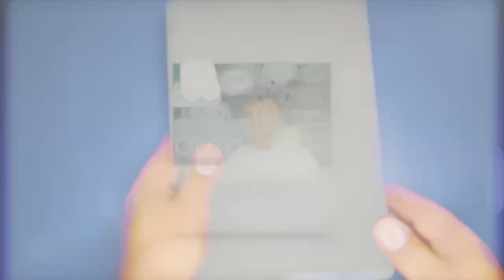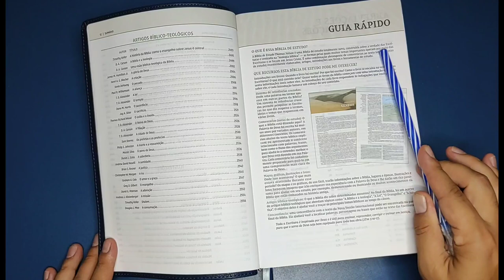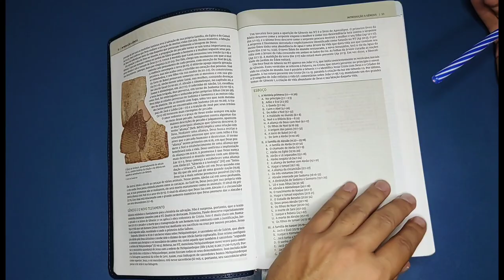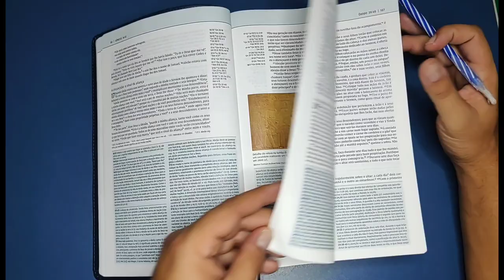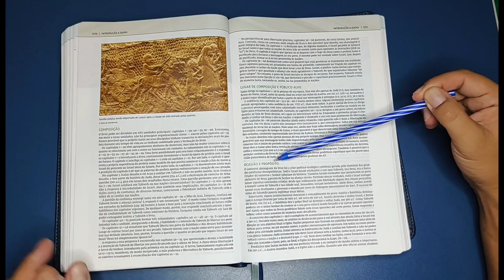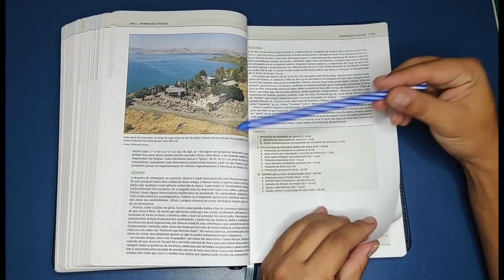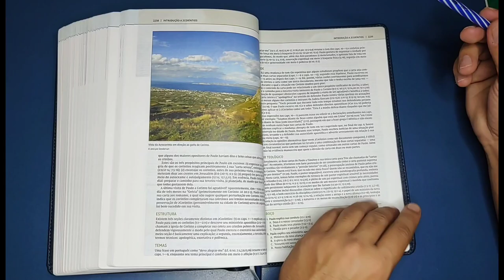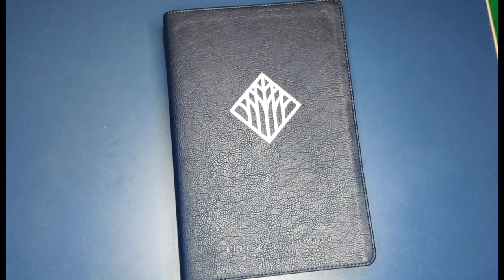Bíblia de Estudo Thomas Nelson (Review completo)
Adquiria a sua:

Capa azul (a do vídeo):

Capa preta:

capa vermelha:

Agencia: 0815
Operação 013
Conta corrente: 19635-8
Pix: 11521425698